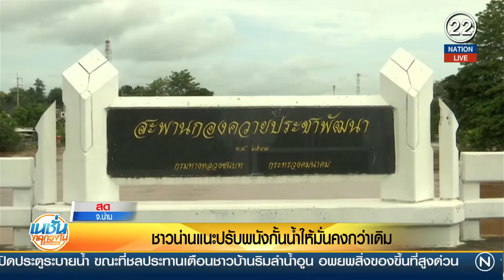ชาวน่านแนะปรับพนังกั้นน้ำให้มั่นคงแข็งแรงกว่าเดิม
เทปย้อนหลัง 21 สิงหาคม 2561 - การสร้างพนังกั้นน้ำตลอดแนวตลิ่งริมแม่น้ำน่าน เป็นหนึ่งในแนวทาง แก้ปัญหาน้ำท่วมจังหวัดน่านในระยะ แต่ปัญหาคือพนังกั้นน้ำเหล่านั้น ไม่มั่นคงแข็งแรง